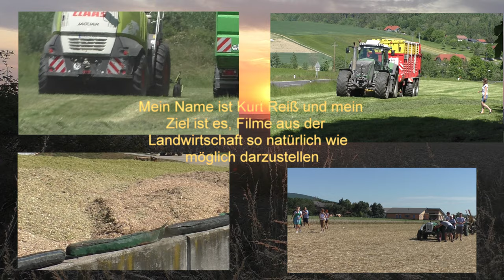Alt und Bezahlt Läuft dann noch wenn andere Stehen beim Weizen Dreschen 2020 mit Deutz Fahr Topliner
Alt und Bezahlt Läuft dann noch wenn andere Stehen beim Weizen Dreschen 2020 mit Deutz Fahr Topliner 5690 HTS